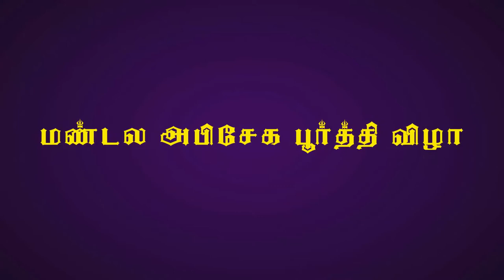1 அர்ஜுனன் தபசு தெருக்கூத்து | Arjunan Thabasu Therukoothu |64tamil.com | 64தமிழ்.காம்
பகுதி - 1

Kanchipuram Chinnaiyankulam
Mariyamman Temple
Kumbabishega Manadala abishega poorthi vizha
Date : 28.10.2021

Presents
"ARJUNAN THABASU"
 Therukoothu

காஞ்சிபுரம் சின்னய்யங்குளம்
ஸ்ரீ மாரியம்மன் கோவில்
மண்டல அபிசேக பூர்த்தி விழா

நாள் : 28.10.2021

வழங்கும்
”அர்ஜுனன் தபசு”
தெருகூத்து

இசை கலைஞர்கள் :

ஆர்மோனியம் : N.மணி - சித்தன்னக்கால்

மிருதங்கம்        : A. மணிகண்டன் - தண்டலம், திருவள்ளூர்

நடிகர்கள் :

கட்டியக்காரன்   :  A. சுரேஷ் - பொக்கசமுத்திரம்

தர்மர்   :  D. பிச்சாண்டி - அக்கூர்

பீமன்     :  K. மகேஸ்வரன் - பொன்னாமங்கலம்

அர்ஜுனன்  :  V. புருசோத்தமன் - நெல்லி கிராமம்

திரௌபதி  : K. சின்ராசு - பசும்பொன் நகர்

நகுலன்             : பூவரசன் - உமையாள்புரம்

மோகினி &
கிருஷ்ணர்  : B. வேலாயுதம் - சித்தாத்தூர்

தவ அர்ஜுனன்  : V. கமலக்கண்ணன் - கீழ்புதுப்பாக்கம்

வியாசர்   : M. சண்முகம் - பெருங்கட்டூர்

பேரண்டி  : பழனி - தென்னம்பட்டு

பேரண்டன்  : D. பிச்சாண்டி - அக்கூர்

தொடர்புக்கு :
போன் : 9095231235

therukoothu,
therukoothu arjuna thabasu,
arjuna thabasu therukoothu videos,
therukoothu nadagam,
therukoothu tamilar,
tamilar therukoothu,
arjunan thbasu nadagam,
therukoothu video,
therukkothu nadagam,
therukoothu tamil arjuna thabasu,
arjuna thabasu,thabasu
arjunan climbing thabasu tree,
arjunan climbing thabasu tree to get paasupadhasthiram,
mahabhartha arjunan in tamil,
arjunan thabasu tree,
arjunan mahabharatham in tamil,
arjuna thabasu,
arjun thabasu,
arjunan tabasu,
arjunan thapasu,
arjunan thavasu,
arjunan thavasu video,
mahabharatham,
arjuna
அர்ஜுனன் தபசு நாடகம்,
அர்ஜுனன்,
அர்ஜுனன் தபசு,
தபசு,
அர்ஜுன் தபசு நாடகம்,
அர்ஜுனன் தபசு தெருக்கூத்து,
தெருக்கூத்து அர்ஜுனன் தபசு,
அர்ஜுன் தபசு முழு வீடியோ,
அர்ஜுனன் தபசு
தமிழ் தெருக்கூத்து